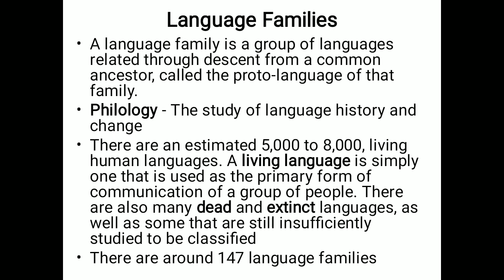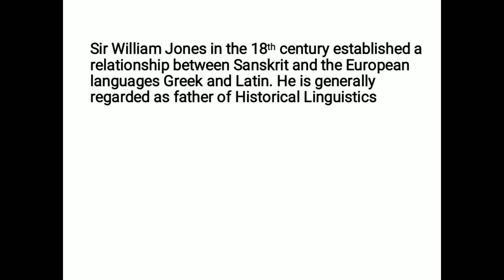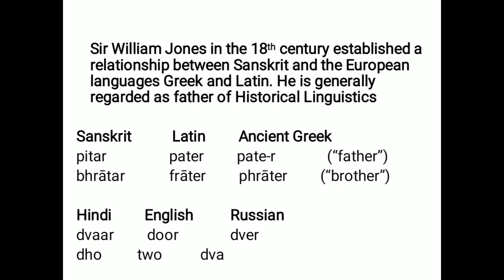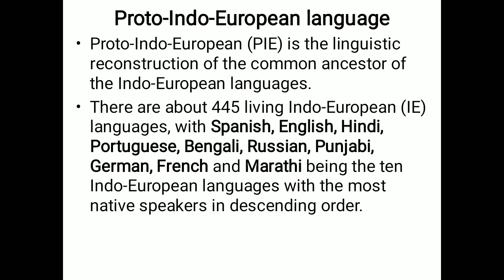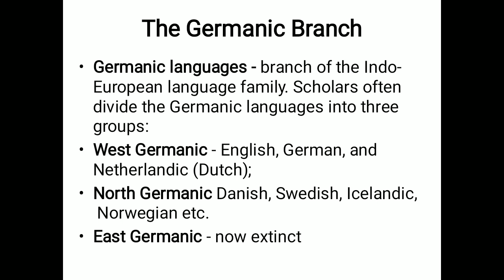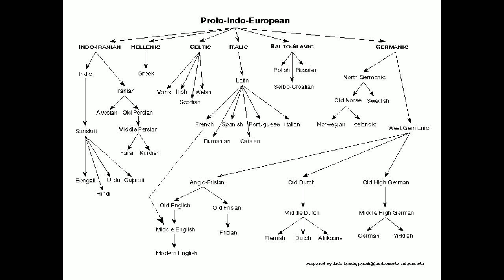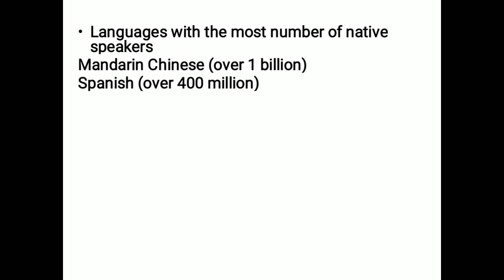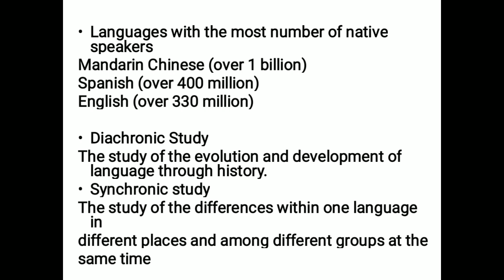History of language